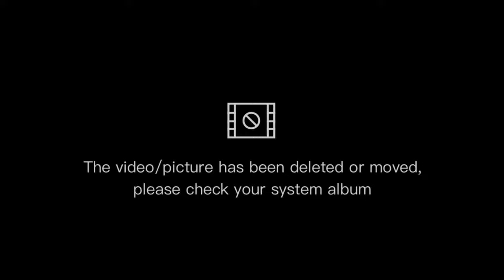How to make mini boat #2 Remote control car to remote control boat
sa video na to guys tuturoan ko kayo kung paano gumawa nga rc boat sana magustohan nyo ang video ko for today, maraming maraming salamat sa support nyo guys